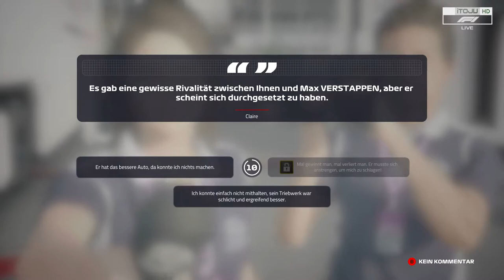F1 2019 Karriere #82 - Mexico 🇲🇽 - Werde ich heute zum 4.MAL WELTMEISTER? | Let’s Play F1 Gameplay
F1 2019 Karriere mit Racing Point; Mexico City, Mexiko;
Das wahrscheinlich wichtigste Rennen in der Season heute wird es spannend werde ich endlich WELTMEISTER? GÖNNT EUCH !!

Wir hoffen natürlich, dass es euch gefallen hat und würde mich über eure Unterstützung freuen. LINKS sind alle hier ⬇️